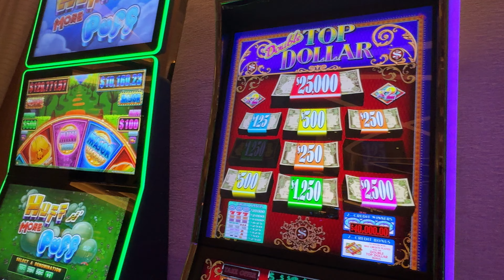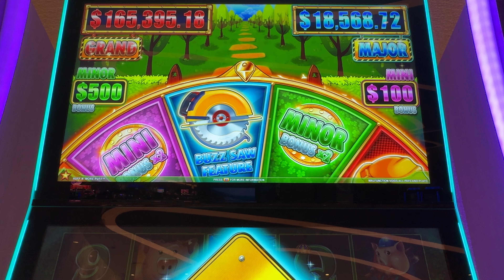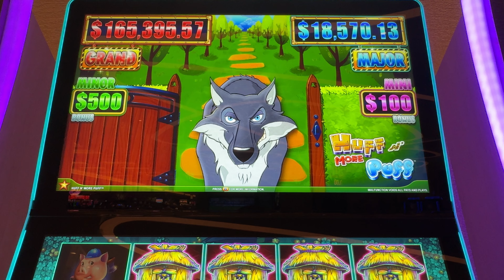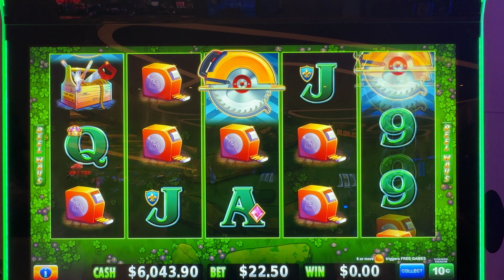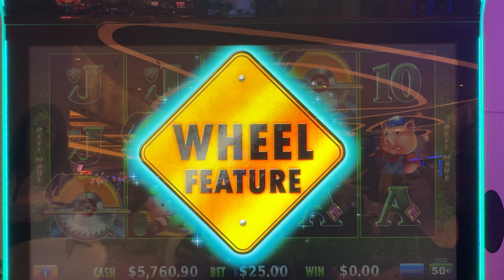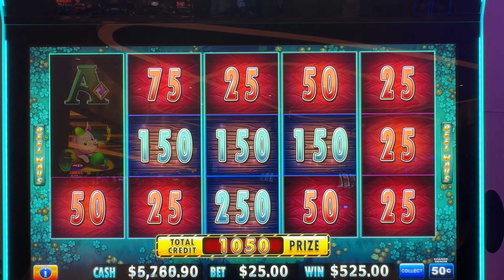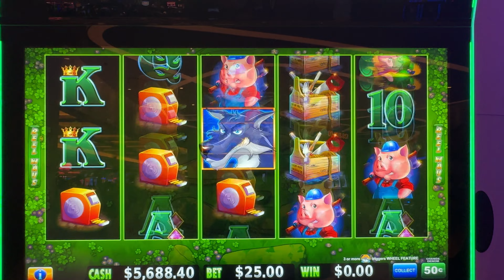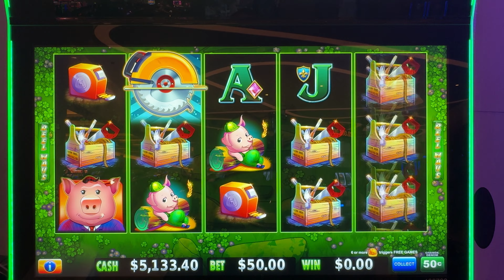EPIC JACKPOT! 1 MANSION PAID HUGE on Huff N More Puff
RARE DOUBLE BONUS ON HUFF N MORE PUFF

$50 BET BONUS MY BIGGEST JACKPOT HANDPAY ON HUFF N PUFF

MY BIGGEST JACKPOT ON HUFF N MORE PUFF MASSIVE HANDPAY

BIGGEST JACKPOT OF MY LIFE

re-use or publish any part of them without my written consent